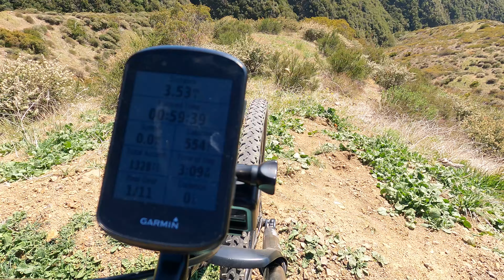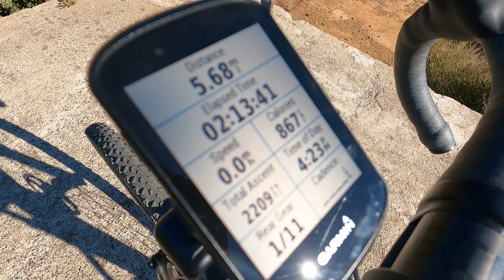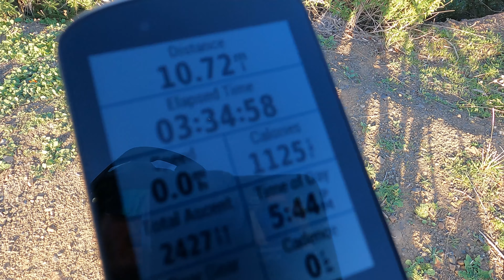Climbing One of Socal's Steepest Trails - Ep. 02 - Harding Truck Trail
Today I take my bike up one of Orange Counties most grueling climbs. Harding Truck Trail comes out on top featuring 5000ft elevation gain over the course of 13 miles! Also learned that I need a better mic for the wind.

Harding Truck trail begins at the end of Modjeska Canyon at the Tucker Wildlife Sanctuary nestled in the Santa Ana Mountains. From there, there is a continuous climb that's a great workout and offers some of the best views of Orange County. I stopped at roughly the halfway point in this video which is Laurel Springs. Nonetheless still a great ride and ideal for both biking and hiking!

If you want to know more about my custom gravel bike I have another video showing a full breakdown of it.

Segments:
Intro (0:00)
Ascent (3:09)
Laurel Springs (6:02)
Descent (10:03)

Oh hey there, if you're reading this you've found where I try to improve my search engine optimization using keywords, enjoy! Modjeska canyon silverado harding truck trail is a length climb which can be done by hiking running biking or cycling. Cross / gravel / mountain bikes are always ideal for this trail. the trailhead can be found at the back of modjeska canyon at the tucker wildlife sanctuary and it ascends to meet main divide and maple springs truck trail